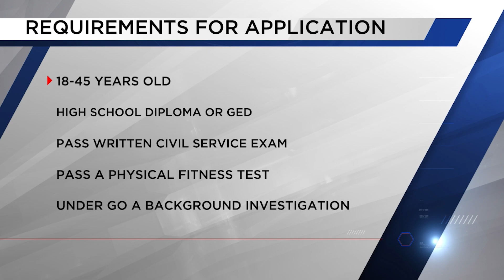The Fayette County Sheriff's Department Is Taking Job Applications.